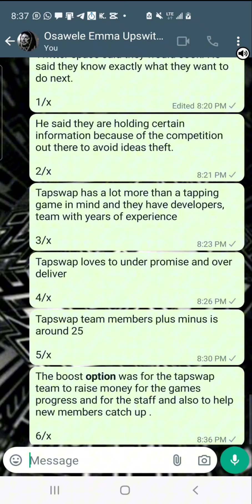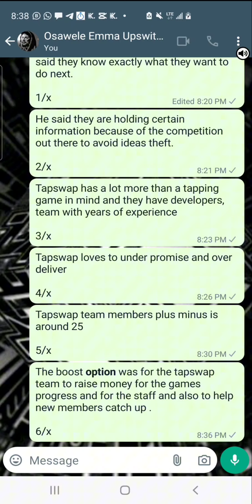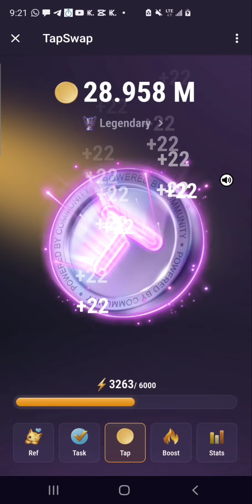Tapswap is no longer a verified Airdrop on my list. This is why. WATCH TILL THE END